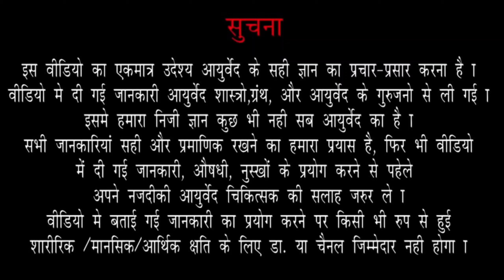ताक़त की दवा | Taqat Ke Liye Kya Khaye? | Doodh aur Pista khane ke fayde | Pistachio Milk Benefits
Doodh aur Pista khane ke fayde | Pistachio Milk Health Benefits in Hindi

milk aur Pistachio khane se app ke health and beauty dono k masle hal ho jaye ge . doodh aur pista humari sehat se le kar humare rang ko b gora karta hay . doodh aur pista jisam ki susti ko khatam karta hay . heart ko healthy karta hay

Thanks & Regards
Hakeem Khan